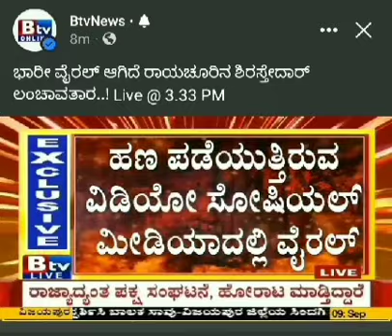ರಾಯಚೂರಿನಲ್ಲಿ ಸಿಂಧುತ್ವದ ಸಹಿ ಮಾಡಿಸಲು ಹೋದ ಅಭ್ಯರ್ಥಿಯಿಂದ ಲಂಚ ಪಡೆದು ಸಿಕ್ಕಿ ಬಿದ್ದ ಶಿರಸ್ತೇದಾರ್..